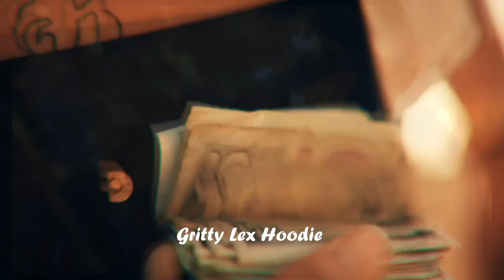Gritty Lex FEMALE HIP HOP ARTIST MUSIC COMPILATION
0:00 Gritty Lex- Savage
0:05 Gritty Lex Ridin'
0:10 Gritty Lex Late out
0:15 Gritty Lex Chains On
0:20 Gritty Lex Blue and Red
0:25 Gritty Lex Wake You Up
0:30 Gritty Lex Say You Do
0:35 Gritty Lex Rock
0:40 Gritty Lex Past Life
0:45 Gritty Lex Juice
0:50 Gritty Lex Hoodie
0:55 Gritty Lex Feel My Face
1:00 Gritty Lex Distant
1:05 Gritty Lex CTRL
1:10 Gritty Lex Callin'
1:15 Gritty Lex Blow My High
1:20 Subscribe